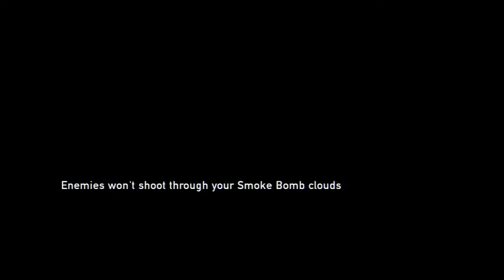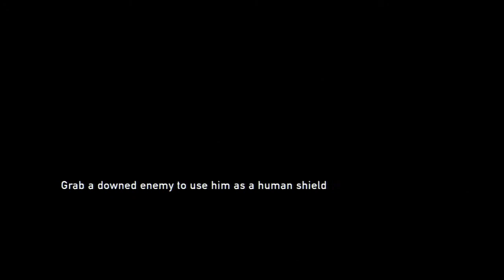The Last of Us Walkthrough Part 21 - Ellie Ran Away :(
If you enjoyed, leave some feedback :D